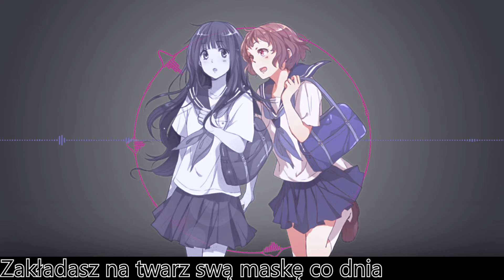【Kirishe x Emma】Polish Fandub『Mikansei Stride』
Pierwszy deut na moim kanale i to z jak niesamowitą osóbką. Dziękuję wszystkim, którzy pomogli mi doprowadzić ten fandub do końca!!

    Wokal: Emma5525, Kirishe
    Relizacja dźwięku: Killarun
    Montaż obrazu: Baquu
    Autor tekstu: Pchełka/Rena (opis na nk się nie umie zdecydować)